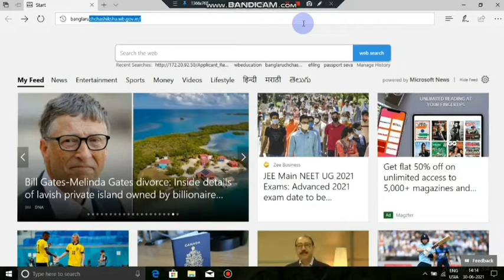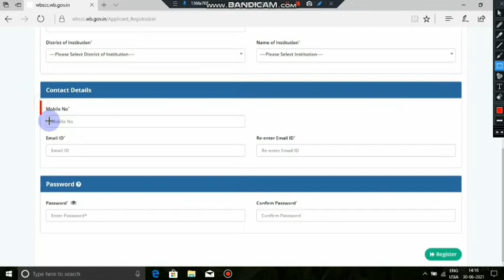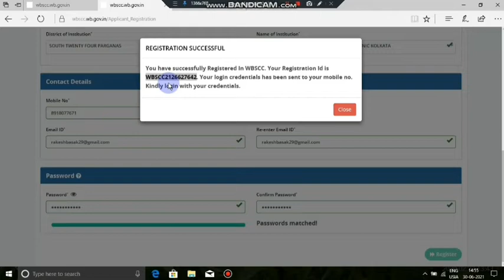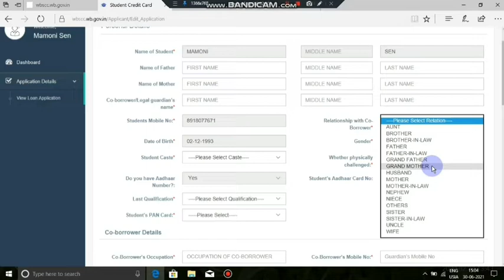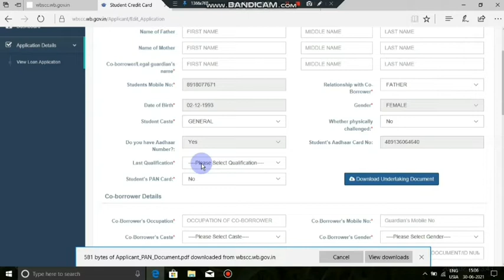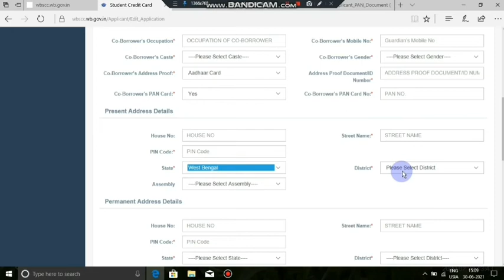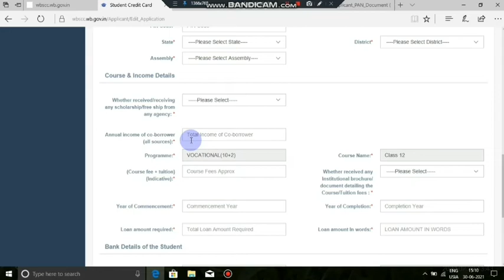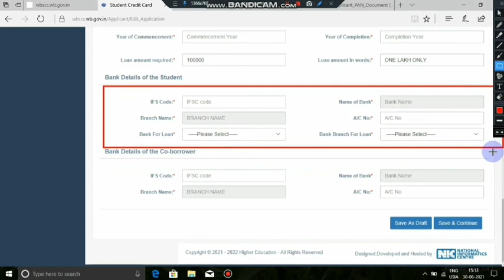Wb Student credit card online form fillup process 2021। studentcreditcard। basaktutorial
how to apply student credit card in west bengal

স্টুডেন্ট ক্রেডিট কার্ড আবেদন পদ্ধতি
স্টুডেন্ট ক্রেডিট কার্ড অনলাইনে আবেদন
স্টুডেন্ট ক্রেডিট কার্ড
স্টুডেন্ট ক্রেডিট কার্ড কি করে পাবো
স্টুডেন্ট ক্রেডিট কার্ড কারা কারা পাবে
স্টুডেন্ট ক্রেডিট কার্ড
স্টুডেন্ট ক্রেডিট কার্ডে কিভাবে রেজিস্ট্রেশ করব
ক্রেডিট কার্ড
কিষাণ ক্রেডিট কার্ড
এবি ব্যাংকের স্টুডেন্ট একাউন্ট
কিভাবে এবি ব্যাংকে স্টুডেন্ট একাউন্ট খুলবেন
student credit card online form fillup
dutch bangla bank ltd account opening form filup